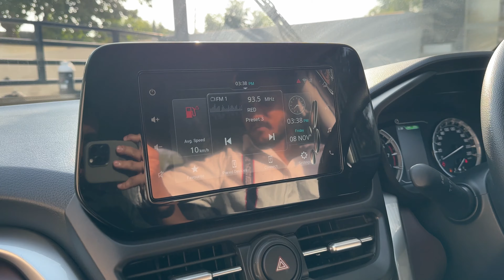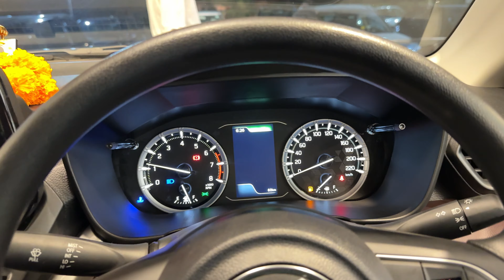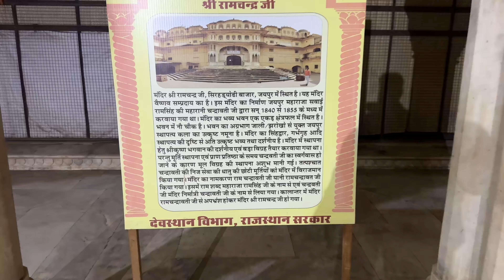My New Car Delivery 😍